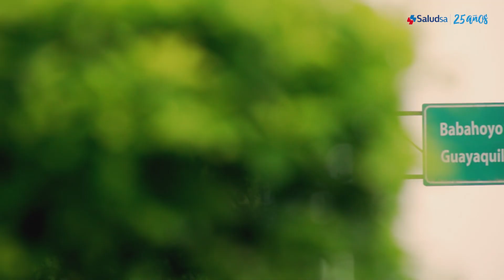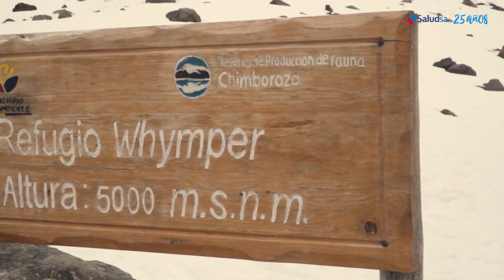"6000 en 24" Santiago Quintero.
Mira el video que está uniendo con orgullo al Ecuador entero. Santiago Quintero, logró un reto nunca antes realizado en el mundo: ascender más de 6.000 metros en 24 horas. ¡Estamos seguros que los ecuatorianos somos capaces de lograr todo lo que nos propongamos hacer!